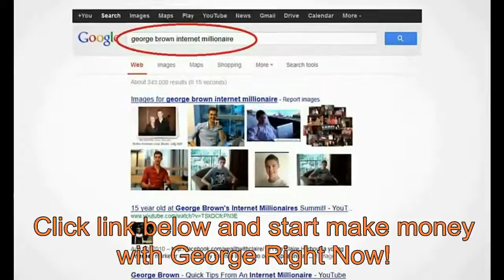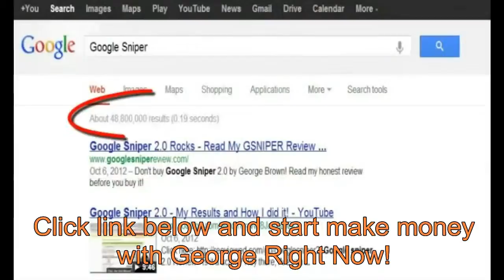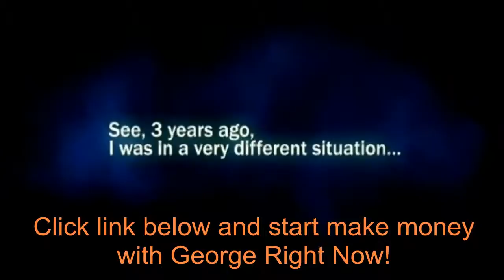Making Money Online Has Become Very Popular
Are you looking for a good way to make a great living on the internet? Every day thousands of people log on to the world wide web looking for a way to improve their quality of life financially. It an internet business something that you can do?

making money fast
extra income
how to make money quick
make money clickbank
how to make money quickly
earn free money
make quick money
quick money
easy money making ideas
how to get money fast
make fast money online
earn money
earning money
make free money online
earn cash
make money fast
earn fast money
make fast money
clickbank make money
make money now
make money fast and easy
make money now online
get free money
make extra cash
how to make cash
make money today
make money easy online
make money 2014
i need to make money
make money free online
how to make free money
make money online easy
how to make extra cash
make money from home free
make quick cash
online money making 2014
money make
money fast
make big money
money making site
make money with
fast money making
make money with clickbank
making money clickbank
2014 money making
free money making
make big money fast
earn money free
money making system
sniper watch
make money website
download sniper
gsniper 2
sniper download
clickbank money making
how to make money on clickbank
money making program
clickbank making money
make easy money fast
gsniper 2 review
watch sniper
money making 2014
a delaware corporation
make money on
making money with clickbank
free make money
gsniper 2.0 review
email making
make money on clickbank
how to make money from clickbank
most powerful sniper
money making products
money making opportunities 2014
sniper 2.0
how can i make money now
making money on clickbank
how to make money clickbank
clickbank money
make money from clickbank
making money in it
instant money making
clickbank how to make money
make money now with no money
make money quick and easy
make money from your site
make money with clickbank 2014
download make money
web make money
make money in it
making money site
sniper sniper sniper
site for making money
corporation in delaware
making money from clickbank
how to make money in clickbank
x sniper 2
making money with no money at all
registered trademark of
is clickbank real
make money from site
powerful sniper
make money with site
make money with it
how will make money
how make big money
email make money
make money instant
how do i make money now
make big money now
make money real
how to make money on clickbank 2014
make money for real
making money with clickbank 2014
how to make money by clickbank
where to make big money
2014 online money making
trademark or registered trademark
how make money with clickbank
the sniper download
clickbank site
how do i make big money
making no money
making money for real